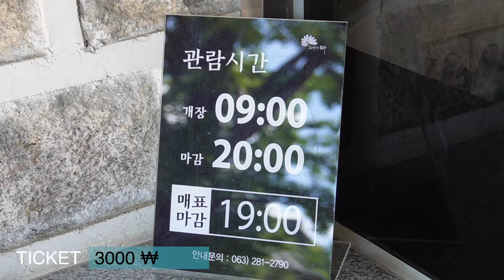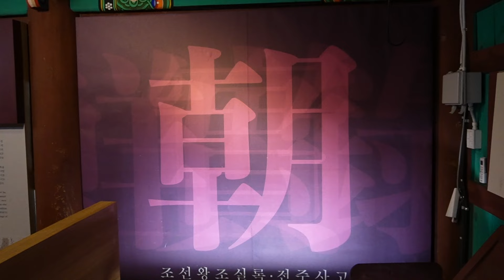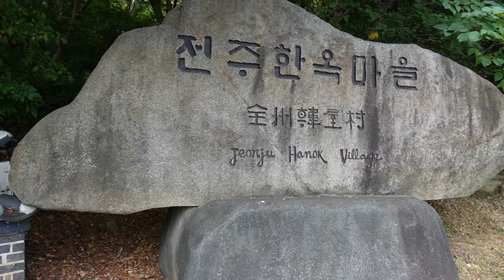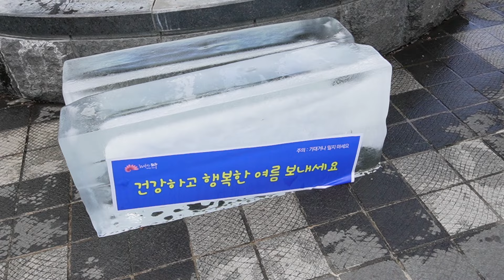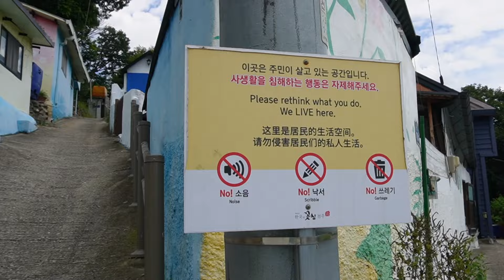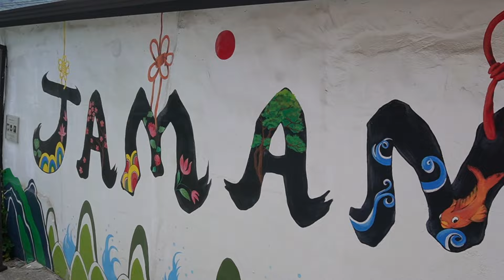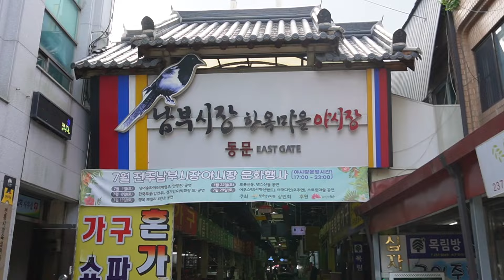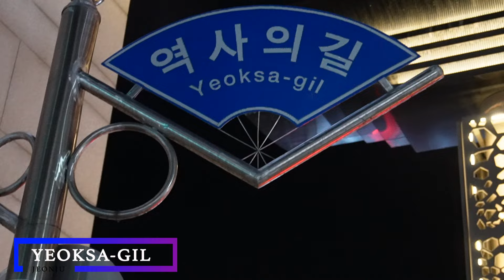JEONJU, LA CIUDAD MÁS TRADICIONAL DE COREA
Una de las ciudades más tradicionales y únicas de Corea es Jeonju,que conserva fantásticamente sus barrios más tradicionales y una esencia de como sería el país. Una ciudad que fue capital espiritual de la dinastía Joseon. Es una ciudad con un gran atractivo cultural y gastronómico pudiendo visitar su famoso hanok village,la catedral jeondong,el mirador omokdae,su famoso arte urbano en jaman mural village, recorrer su mercado callejero nocturno, el nambu market. Una ciudad que no te dejaré indiferente